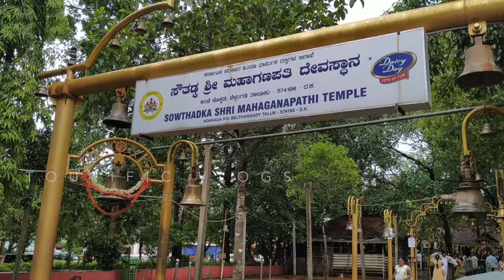Sowthadka sri maha ganapathi temple kokkada karnataka | Dakshina Kannada | Episode 3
Hey guys, welcome to Tourific Vlogs!

Bangalore to Southadka Sri Maha Ganapathi Temple - 284KM

Dharmasthala to Southadka Sri Maha Ganapathi Temple - 18KM

Mangaluru to Southadka Sri Maha Ganapathi Temple - 74KM

Belthangady to Southadka Sri Maha Ganapathi Temple - 32KM

Temple Address:
Southadka Sri Maha Ganapathi Temple
Belthangadi Taluk, Kokkada, Karnataka 574198

The gear that I used for the shoot :

Camera: Redmi 6 pro